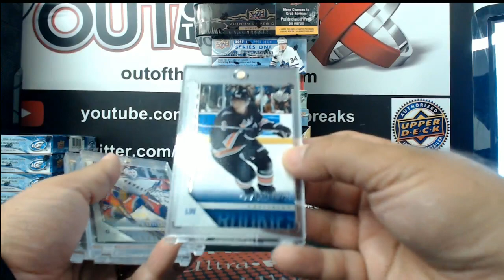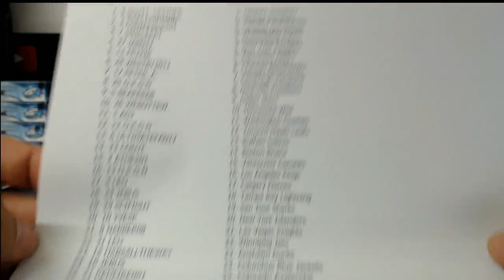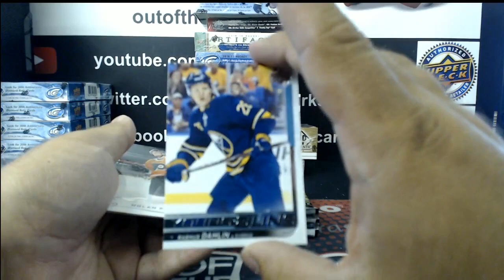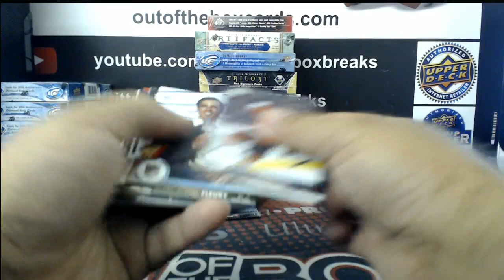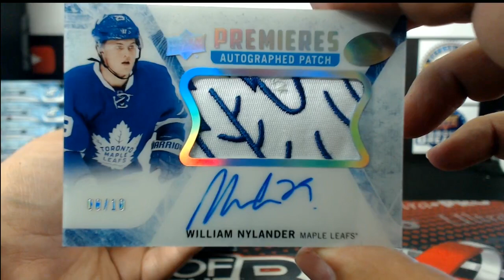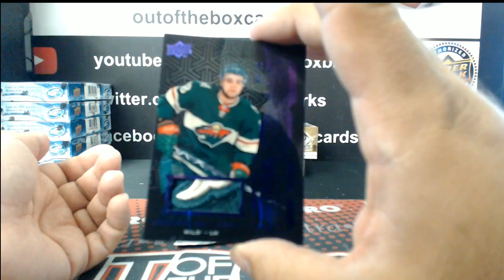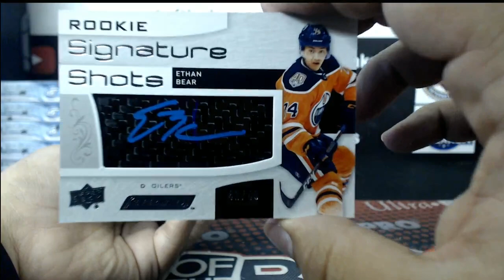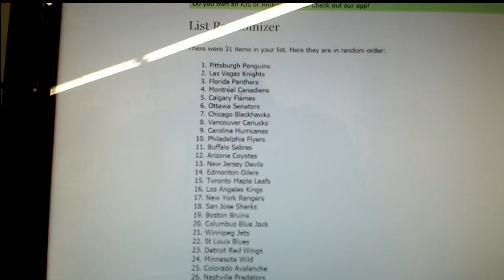Outoftheboxbreaks Insane Quad Card Giveaway Break #5274- 12 Box Mixer Random With Engrained